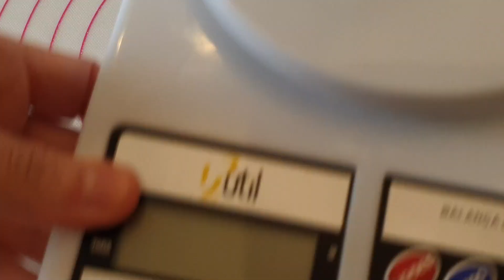Coração Listrado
Cobertura sabor chocolate branco
Dióxido de titanio da Mago *
Derretedeira da BWB*
Forma coração listrado COD10059 da BWB*
Pincel macio
Pó ouro ilusão da Mago*
tapete rendado da Mago

Sugestão pra venda (sem o presente dentro) a partir de $18,00